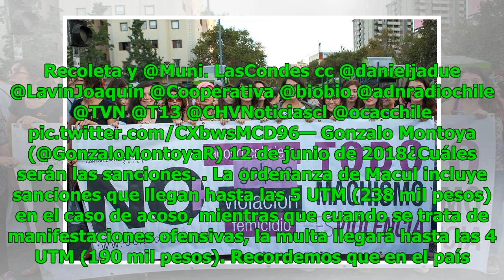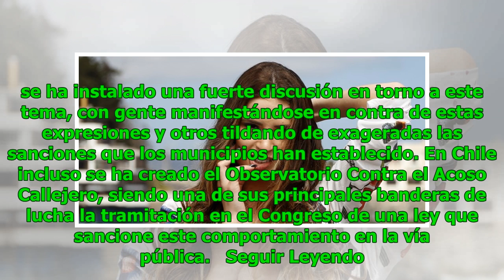Macul le dice basta al acoso callejero y lo sanciona con multas que llegan hasta los 200 mil pesos